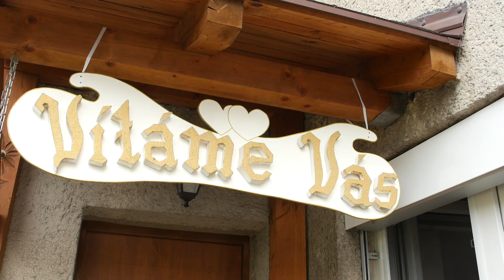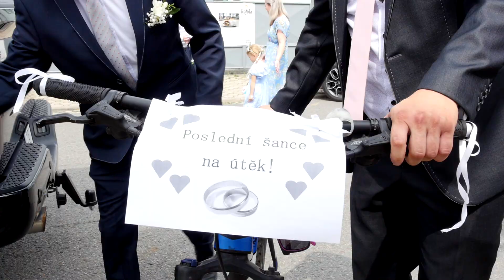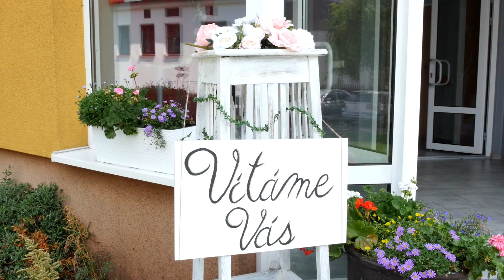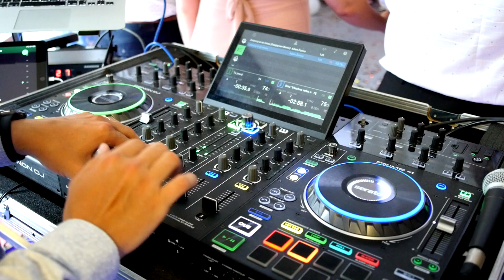Svatba / Andrea & Lukáš